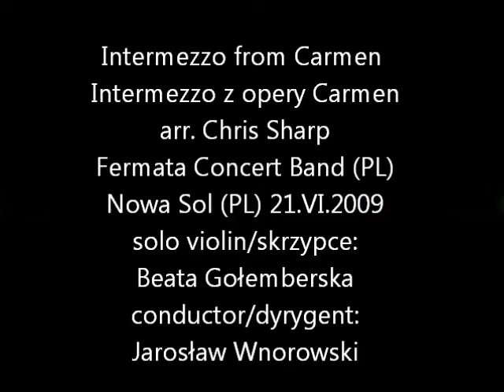Intermezzo from Carmen - George Bizet - Concert Band (PL)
George Bizet's Intermezzo from his opera Carmen arr. Chris Sharp performed by Concert Band from Nowa Sol (Poland) with Beata Gołemberska (violin solo), Monika Kubis (principal flute), Michał Woźny (lead trumpet) and Alan Racz (principal tenor saxophone). Conductor: Jarosław Wnorowski.